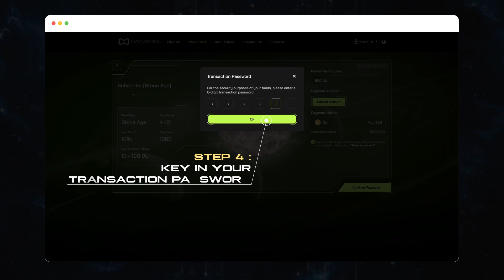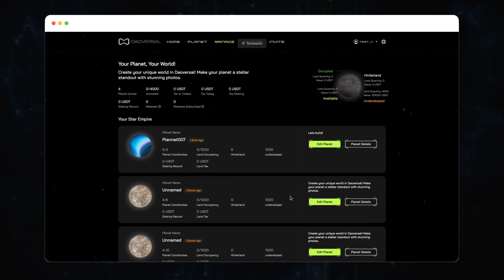DAOVERSAL PLANET SUBSCRIPTION TUTORIAL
Congratulations! You've successfully unlocked the first chapters of our DAOVERSAL adventure - signing up and logging in. But hold on tight, because the real cosmic journey is just beginning!

At DAOVERSAL, we believe in exploring the uncharted territories of space and beyond, pushing the boundaries of what's possible. But that's not all! We've got an exciting surprise for you.

🚀 Embark on a cosmic odyssey with us! Unite with fellow space enthusiasts from across the galaxy

Step into a realm where limitless possibilities converge, and where the spirit of exploration knows no bounds. It's time to make your mark on the universe. Welcome to DAOVERSAL - where epic adventures come to life! 🌌